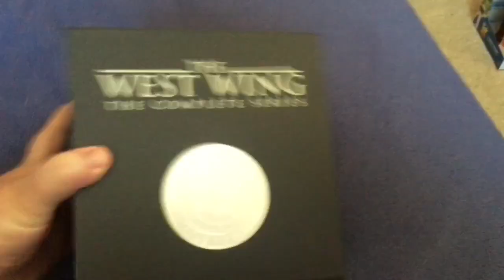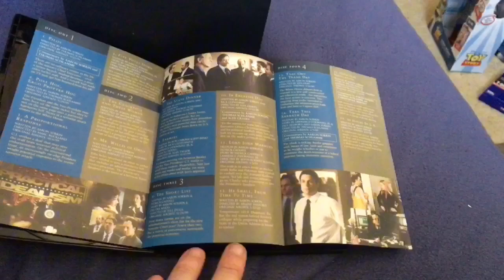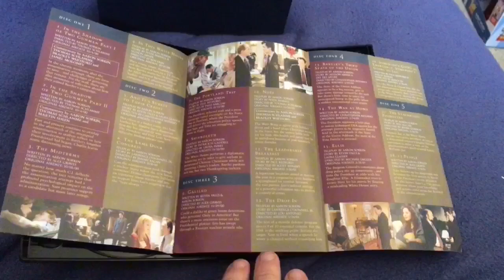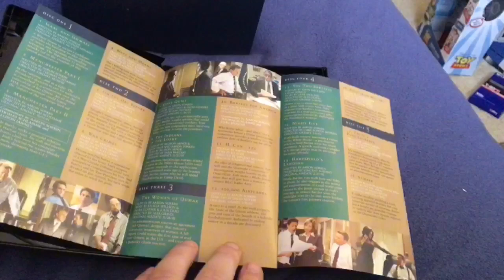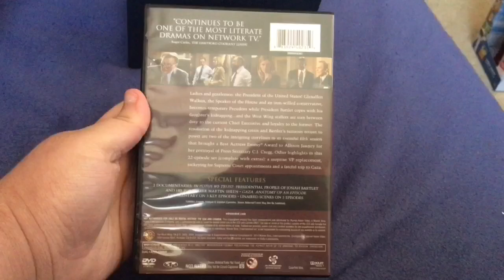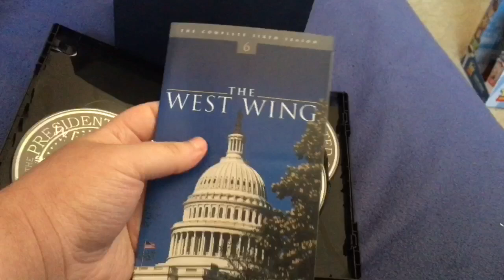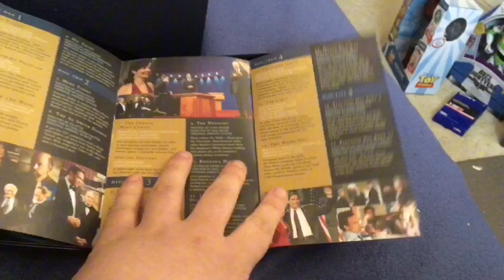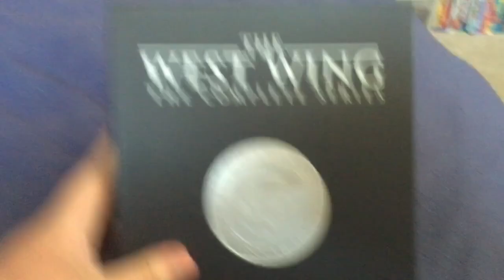A Special DVD Update For November 30th 2024